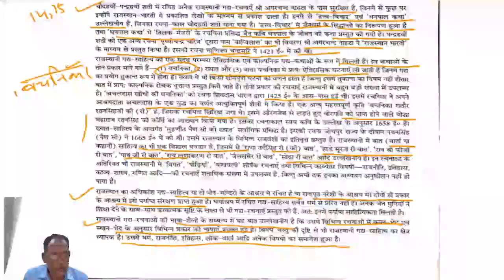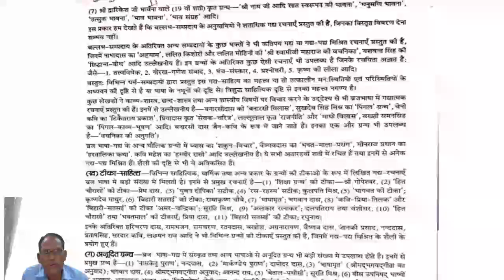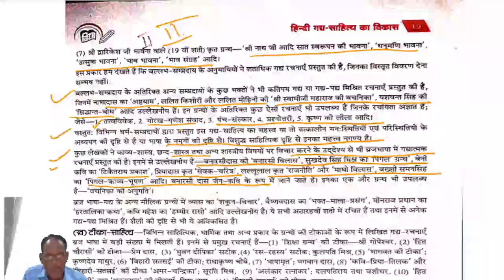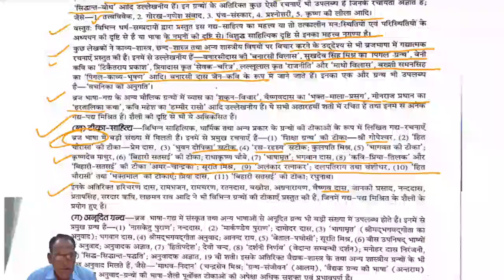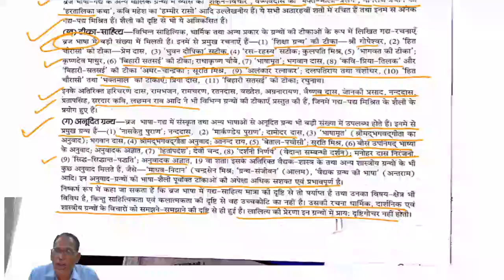CLASS 11 II HINDI II GADH VIKAS II PART 02 II